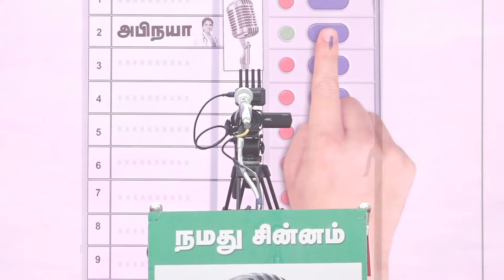🔴நேரலை 08-07-2024 இறுதிகட்டப் பரப்புரை | ஒரத்தூர் பொதுக்கூட்டம் சீமான் எழுச்சியுரை